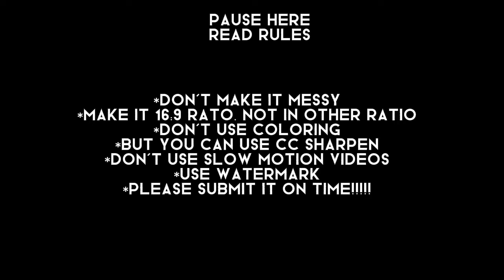🛸join PS5 mep!!!! (open)✨